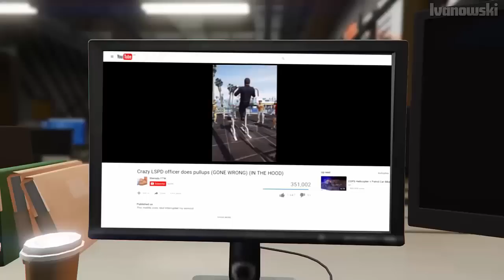GTA 5 Fails & Random Moments: #3 (GTA 5 Funny Moments Compilation)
Funny Moments in Grand Theft Auto V: new fails & GTA 5 random moments.

Thanks to Rz Edits for the thumbnail :)